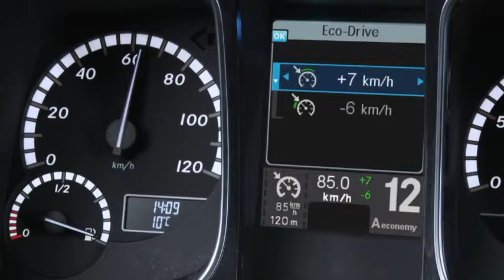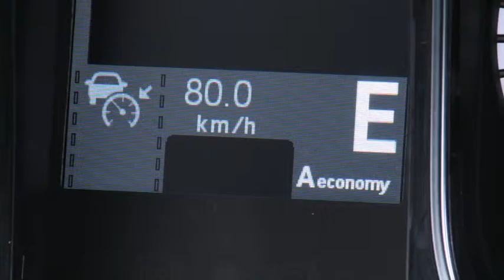Predictive Powertrain Control